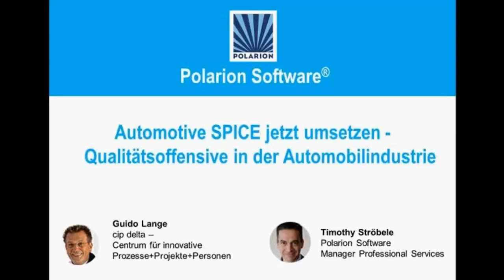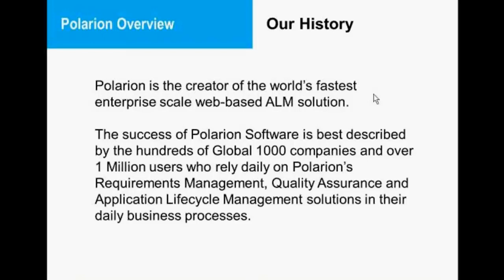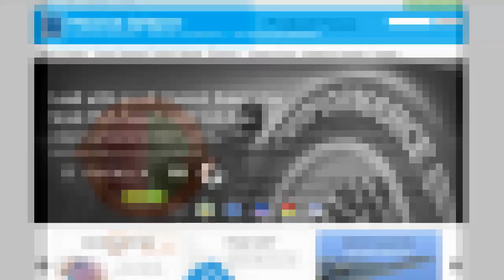Automotive SPICE jetzt umsetzen- Qualitätsoffensive in der Automobilindustrie [Polarion Webinars]